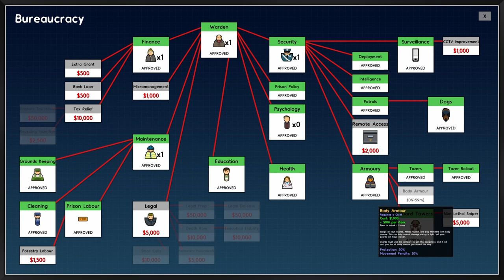Prison Architect Campaign Play Thru | Part 2 (END)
Come hang out with me while I finish up the campaign of Prison Architect.